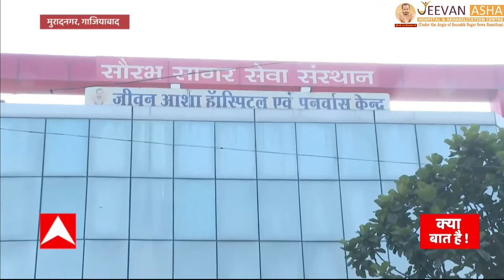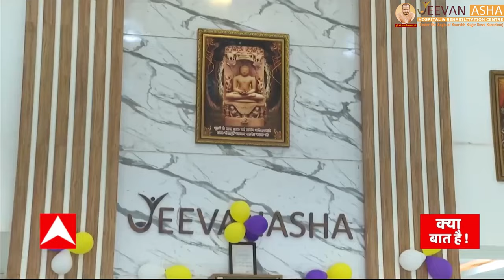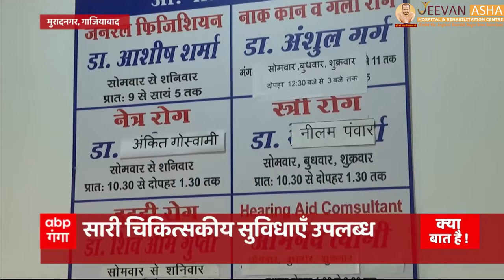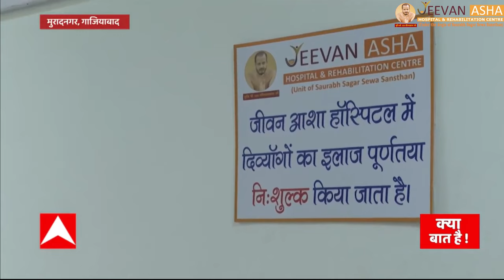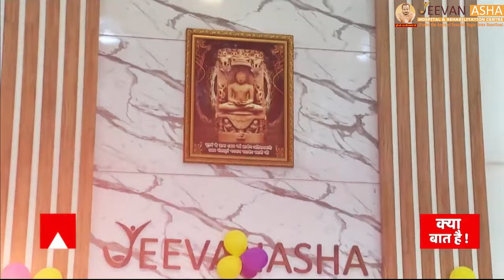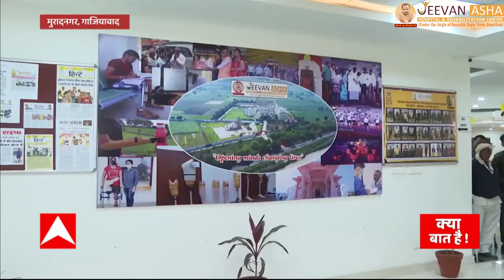जीवन आशा अस्पताल में दिव्यांगों को निःशुल्क कृत्रिम अंग लगाए जाते हैं। Jeevan Asha Hospital